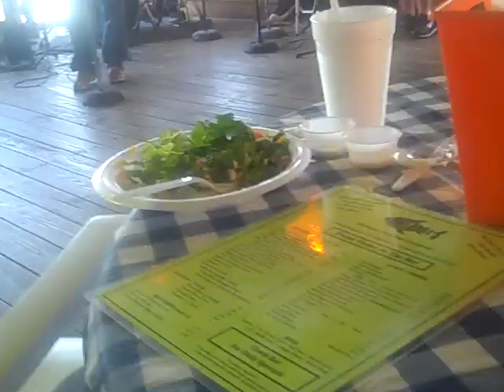George Drums 5-20-19 Bonita Bill's Ghost Jam Night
Bonita bill's cafe ft Myers beach beautiful place, great food people staff service entertainment,, i sat in on Douglass Jefferson's drums,,i drummed old time rock in roll,when a man loves a woman and fire on the mountain  ( the band sounded great), (Douglass does a great  job Drumming for lots of fl bands this was ghost jam night Monday